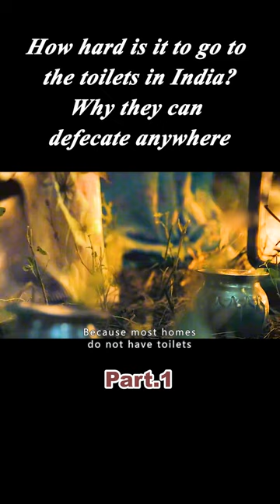How trouble do Indian women have going to the toilet? A toilet sparked a revolutionary war.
Title:Toilet: A Love Story
Introduction： The newlywed wife found that every house in this village does not have a toilet, women have to walk to a very far place to go to the toilet, this phenomenon caused the wife's extreme dissatisfaction, and told her husband if the family does not build a toilet will be divorced, while the husband's father is strongly opposed to it, so the battle of the toilets, and how to develop?